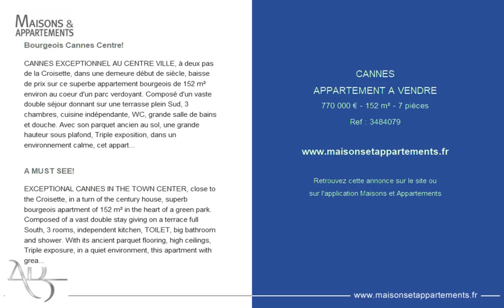CANNES - APPARTEMENT A VENDRE - 770 000 € - 152 m² - 7 pièces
Référence : 3484079

Bourgeois Cannes Centre!
CANNES EXCEPTIONNEL AU CENTRE VILLE, à deux pas de la Croisette, dans une demeure début de siècle, baisse de prix sur ce superbe appartement bourgeois de 152 m² environ au coeur d'un parc verdoyant. Composé d'un vaste double séjour donnant sur une terrasse plein Sud, 3 chambres, cuisine indépendante, WC, grande salle de bains et douche. Avec son parquet ancien au sol, une grande hauteur sous plafond, Triple exposition, dans un environnement calme, cet appartement avec un magnifique potentiel présente des qualités exceptionnelles et beaucoup de charme!
Possibilité d'acquérir un garage fermé en sus dans la résidence.
Mentions légales :
Régime de la copropriété : Oui
Nombre de lots : 11
Procédures en cours : non
Montant annuel prévisionnel : 3 000 euros;
Numéro de mandat  : 239
Référence du bien : 239va

EXCEPTIONAL CANNES IN THE TOWN CENTER, close to the Croisette, in a turn of the century house, superb bourgeois apartment of 152 m² in the heart of a green park. Composed of a vast double stay giving on a terrace full South, 3 rooms, independent kitchen, TOILET, big bathroom and shower. With its ancient parquet flooring, high ceilings, Triple exposure, in a quiet environment, this apartment with great potential has exceptional qualities and lots of charm, it has a garage and more parking and parking in the park of the residence. Legal mentions: Condominium regime: Yes Number of lots: 11 Ongoing procedures: no Estimated annual amount: 4,140euro; Number of mandate: 239 Reference of the property: 239va Exclusive fees charged to the seller: 6% commitment.